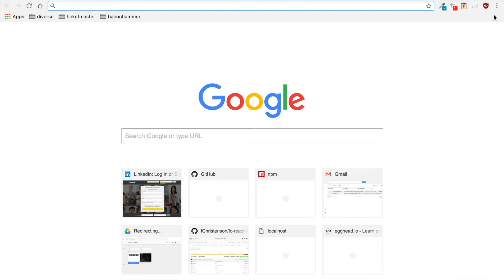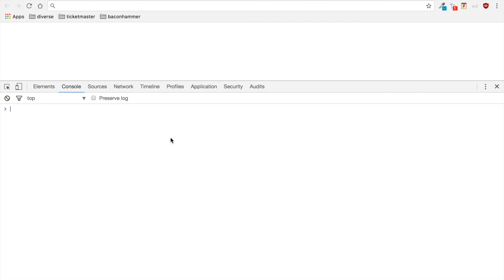Javascript tutorial for beginners - Console